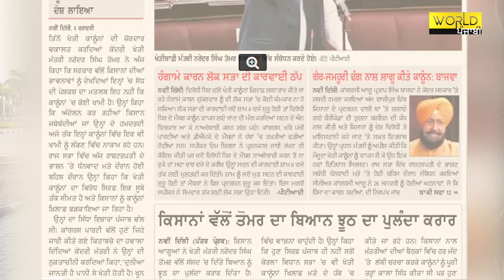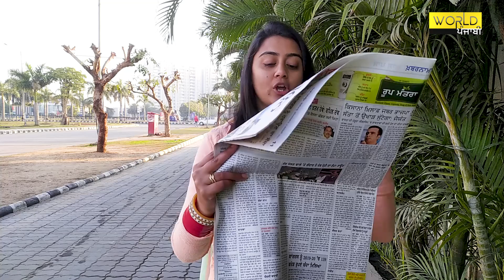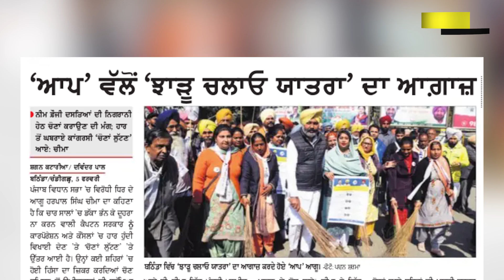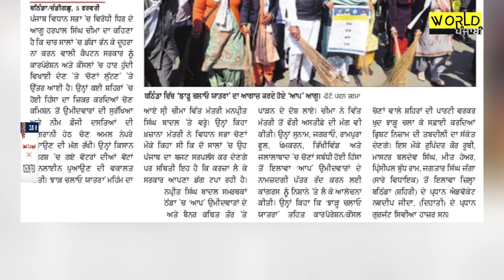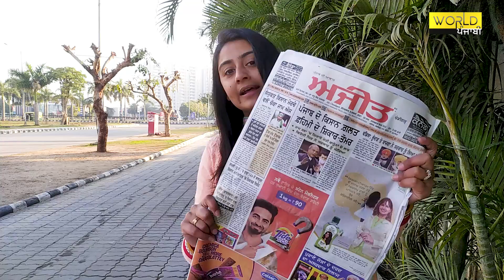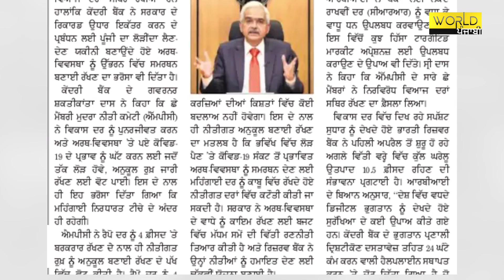Watch the TOP news of the day - Morning with Manpreet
ਸੁਣੋ ਦਿਨ ਦੀਆਂ ਵੱਡੀਆਂ ਖਬਰਾਂ Morning with Manpreet ਦੇ ਨਾਲ